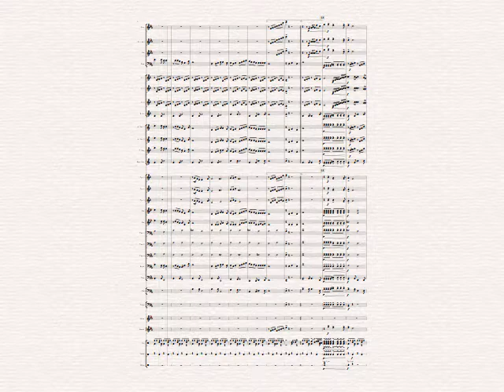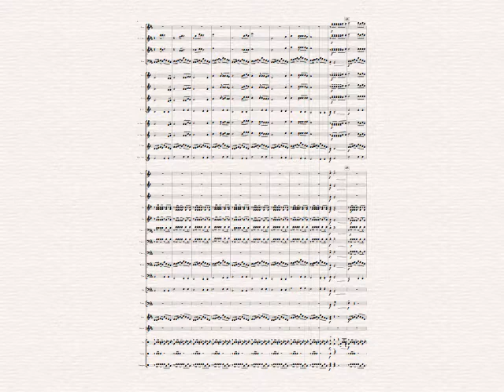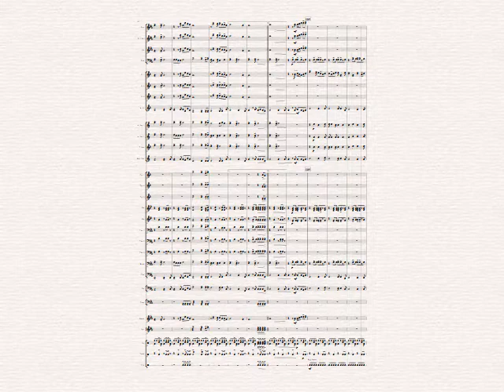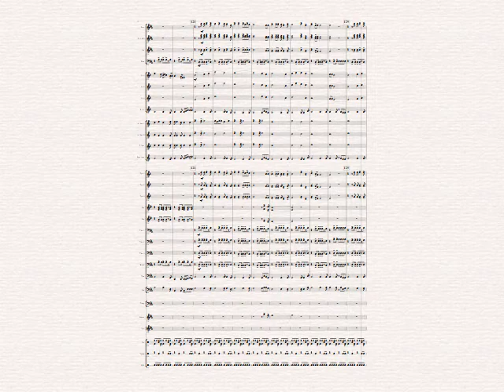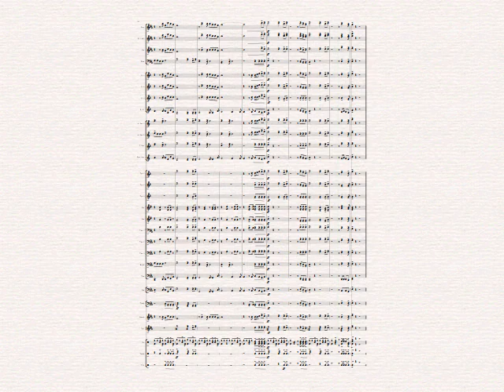昔日情怀（18） 情之物